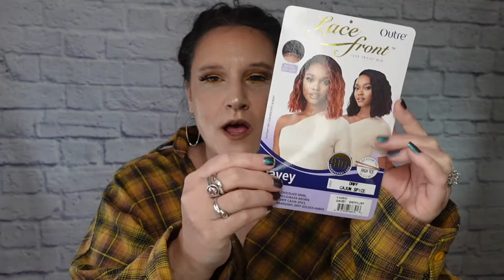👀TIME TO BE BLUNT|OUTRE DAVEY Wig Review|Synthetic|DRFF CAJUN SPICE|elevatestyles.com|FULL WAVES🌊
Today I'm reviewing Davey from Outre.  She is a blunt cut style with plenty of volume.  There are plenty of color choices to choose from with her, and she is loaded with cuteness.  Please watch the entire video for all the details including my recommendation.